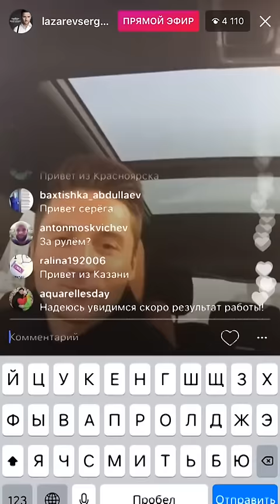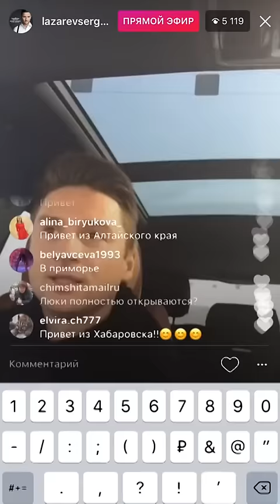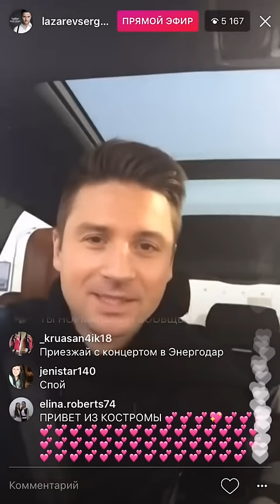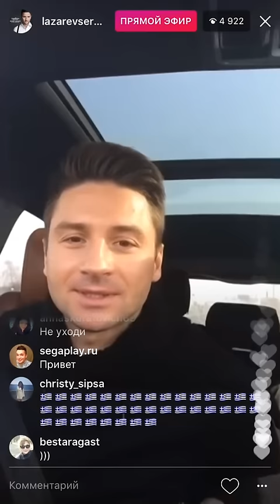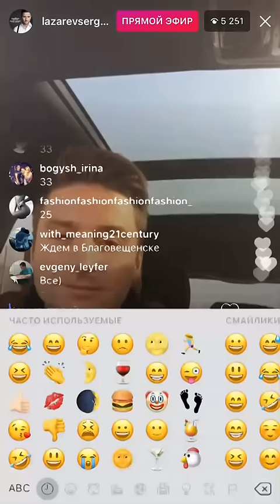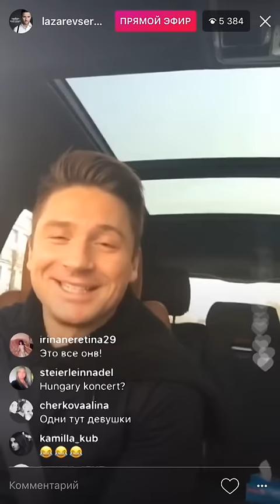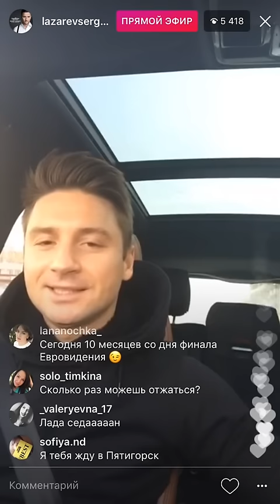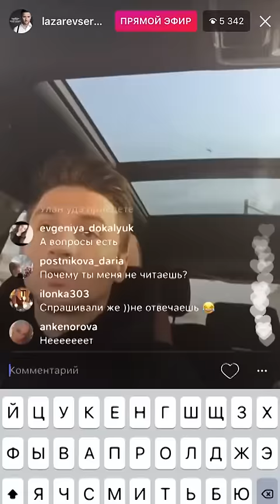Сергей Лазарев. Прямой эфир инстаграм 14.03.2017г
Прочесав в затылке день, принято решение пусть это будет здесь.